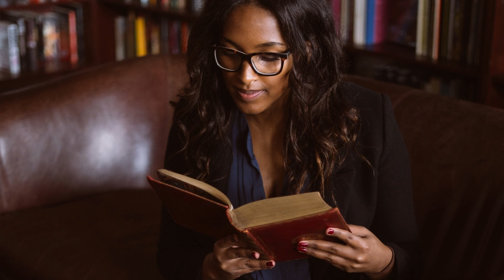HOW WILL YOU CLOSE THIS CHAPTER OF YOUR LIFE - Chapel Message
Support and Website
Facts over feelings Coaching
The Wholeness Package
The Wholeness Journal - Purple Skyline Cover-way
The Wholeness Journal - White Clay Cover-way